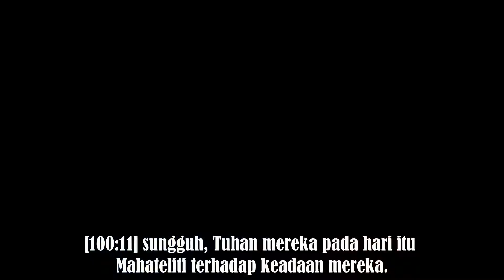[100] Murottal Quran Al 'Adiyat dan Terjemahan Suara Bahasa Indonesia Syaikh Yasser Ad Dussary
Al 'Adiyat Surah ke 100 dari Al-Quran, termasuk dalam surat Makiyah terdiri dari 11 ayat. At 'Adiyat yang berarti Berlari Kencang